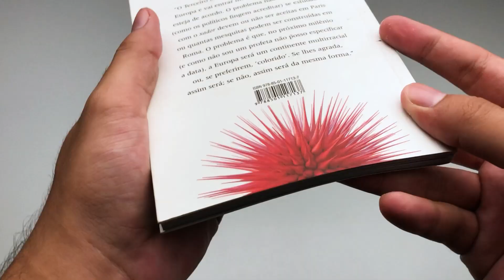Migração e Intolerância | Umberto Eco - Livrarias Família Cristã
Especificações:

94 Páginas
Formato: 12 x 18 cm
Editora: Record
Acabamento: Brochura
Autor: Umberto Eco